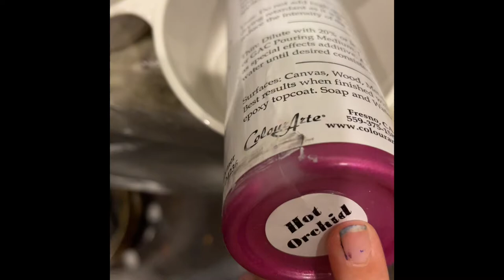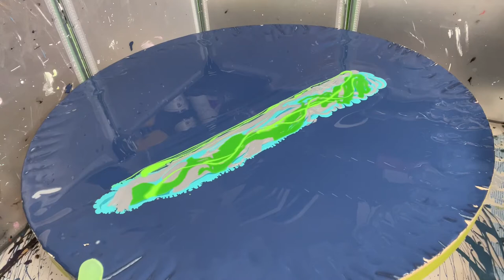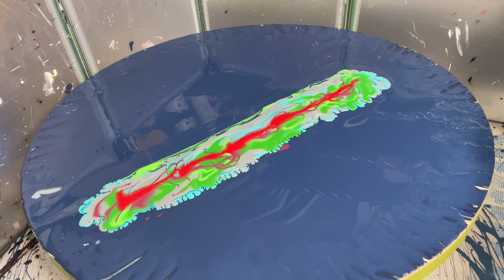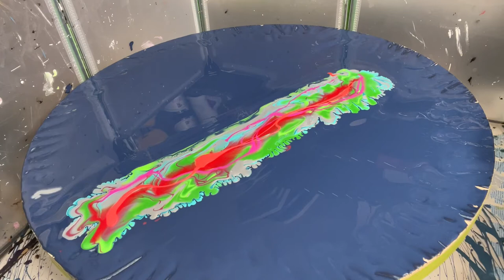155- My Island on the Maldives except! Can you guess? 22"wooden board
✅Video # 72 called perseverance at its best
When you try something for the first in front of the Camera. A long labor & I believe a good delivery. Here is the link

✅check the video before this if you have not seen it" quite unique"
173my cells ran out here🥲. Still beautiful my friends said. What do you think?

✅this video up has extra of 20 videos that are mainly teaching material

But first lets tackle this biggie.
Info:
1-22" cradled board of best quality.
2-Pillow: Anchors Aweigh SW
3- Pouring Medium: Watco,Varathane, varnish concoction
Check video #
4- Puddle colors:
Golden: teal, Green Gold
Boom; Pearlescent mint or teal, Pearlescent watermelon
Decoart Americana : Silver
CA: Australian floetrol & Amsterdam TW
3:1